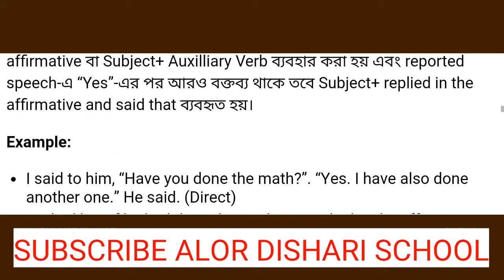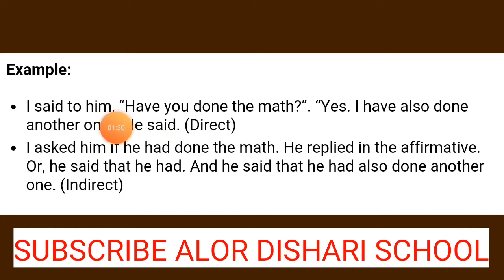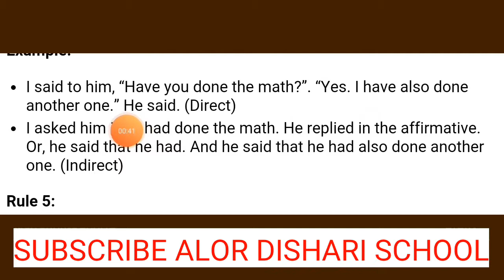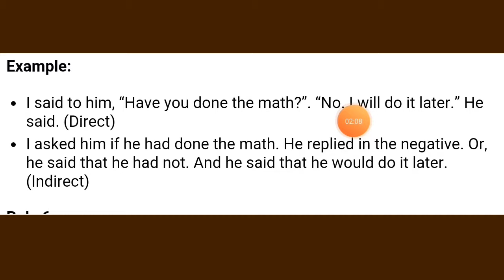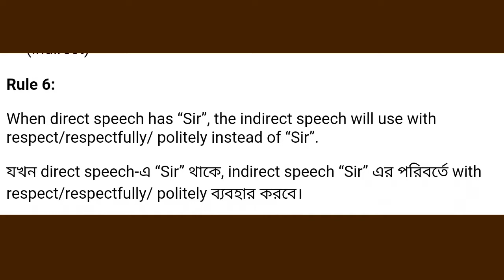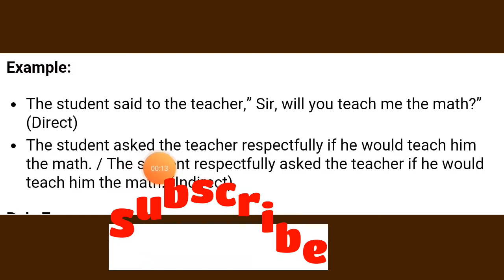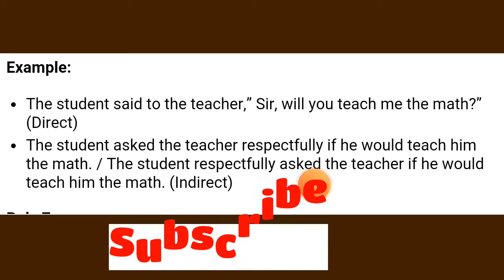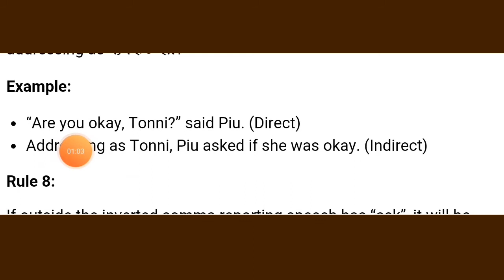Passage Narration Rules & Examples Episode:3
It is very easy and lucid discussion that will help you to crack the problem of Passage Narration.